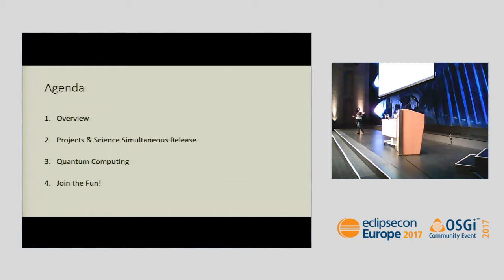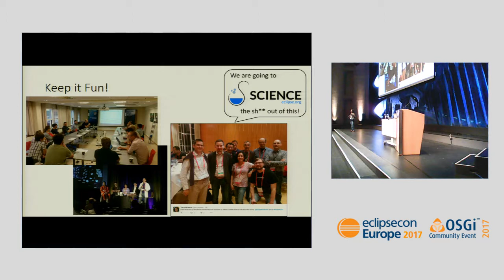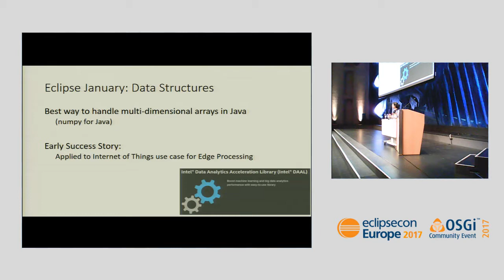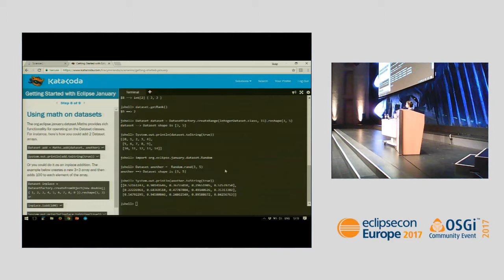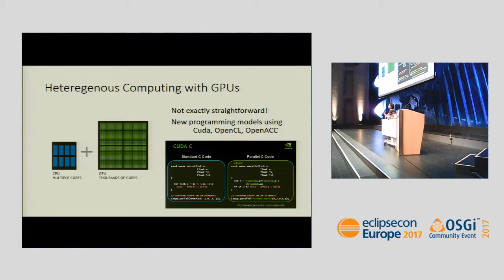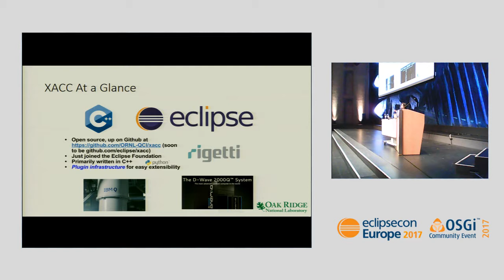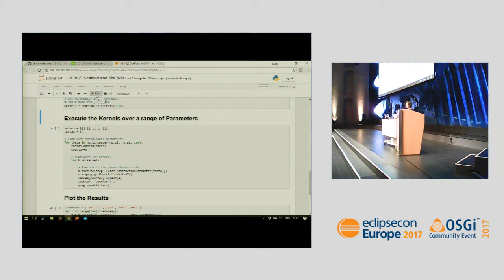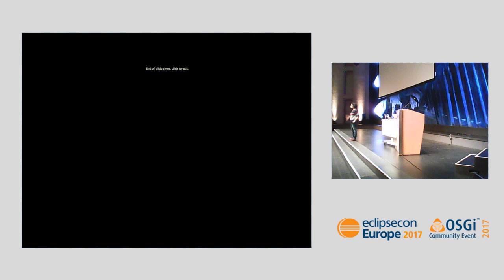Science @ Eclipse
This talk gives an overview of the activities and projects of the Eclipse Science Working Group. The Science Working Group is now three years old and this talk gives a summary of the internation group's efforts to build scientific software at scale together.

This talk describes some of the key projects in these areas. In particular we look at the common data structures project Eclipse January, the 'numpy for Java'. We go into why there is a need for scientific computing in Java, how this project works and how to get involved.

This talk will also give an overview of projects in other areas such as visualisations (Eclipse Advanced Visualisation Project, Rich Beans), workflows (Triquetrum) and Python scripting (EASE). We also look at some of the rich, open-source scientific workbenches that are being used to advance science in their specific domains, as well as the newer projects such as XACC, a framework for hybrid-quantum computing.

Speaker(s):
Tracy Miranda (Kichwa Coders)